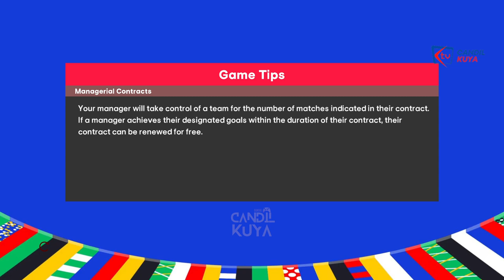Smokepatch Football Life | EURO 2024 France vs Poland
🔴 LIVE STREAMING: EURO 2024 France vs Poland - Today's Exciting Match! ⚽

Hello everyone, today I will show you the new patch of smokepatch football life 2024 that just came out. In general, the review includes some overview of the squad, faces, team uniforms, updated boots, graphics and much more. Hope you enjoy it!

🖥️ My PC Specs:

• CPU: Intel CORE I5-7600K
• MB : B250M ARCTIC MORTAR (MS-7A69)
• Ram: CORSAIR VENGEANCE PRO RGB 32GB (4 X 8GB) DDR4 3200MHZ
• GPU : NVIDIA GeForce GTX 1650 4GBGB DDR5
• PSU: MSI MAG A550BN
• M.2 : SSD 256 M.2 NVMe
• OS: Windows 11 Pro 64bit
• CASE: Game Max COC RGB
• MONITOR: SAMSUNG 27" Inch FHD LED Curved C27R500

Which team are you rooting for, and what's your favorite moment from the match?